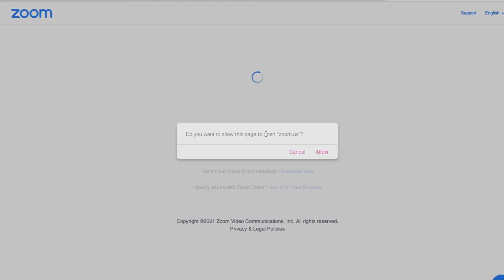CHURCH ON ZOOM! | St. Paul's United Church Aylmer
EXCITING NEWS!
ZOOM Worship this Sunday at 10:00 am
All are welcome to this live and interactive worship experience!

HOW TO LOG ON
Log on to zoom.us safely from home
click JOIN MEETING
enter Meeting ID: 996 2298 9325 (no password needed!)
or click this link / copy into your browser

DETAILS
Log on will also be posted on our website and this  meeting ID is the ID we will use each Sunday while the stay at home order is in effect.
Fellowship time is from 9:50 -10:00 am and worship will begin at 10:00 am
We welcome you to share your video so we can greet each other or if you are more comfortable not sharing that is OK too!

We can't wait to worship with you this week!

Are you NEW to St. Paul's?
Have you been watching online? We would love to get to know you!
to fill out a Digital Connect Card.

Our App: Search "Sharefaith" in the App Store then choose "St. Paul's Aylmer"

St. Paul's United Church Aylmer
5 Queen Street North
Aylmer , Ontario, N5H 2W4